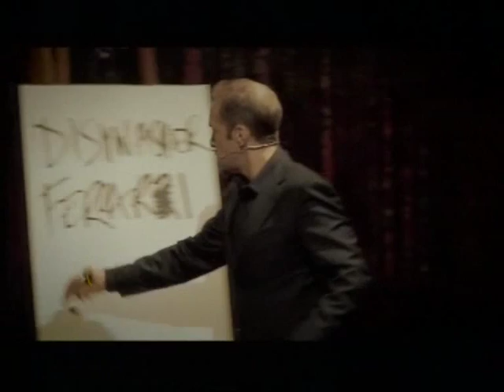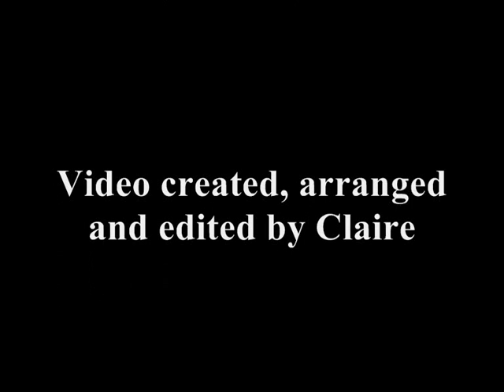Derren Brown ♥ The Wizard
It may not look it but this took me quite a long time to do.  A lot of work, time & patience went into this, mainly because I was trying to match most of it.  I'm not entirely happy with it, but then I'm a bit of a perfectionist and I'm never happy with a lot of my videos.
Oh and I shall make no apologies for including a wee snippet of Derren on Worthing (my hometown) pier!  ;-)

And a big thank you to Fedokosmokrator who inspired me with the idea for the music.

Oh, and please DO NOT CLIP STEAL.  I took a lot of time & effort making this video and it's not fair to steal someone else's work and pass it off as your own.

Please rate & comment if you enjoyed it.